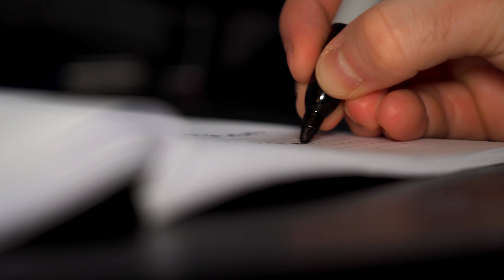5 Tips For LONG Filmmaking Days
5 Tips For LONG Filmmaking Days

Have you ever struggled your way through a long gruelling shoot day and thought "how can I make this easier?" Me too.. In todays video I go over some helpful tips I've learned over the years that have made these experiences much smoother and more productive.

Camera body - Sony A7iii
Main lens - Sony 24-105 F4
2nd lens - Sony 50mm F1.8
Drone - DJI MINI 2
Monitor - Atomos Shinobi Monitor
Tripod - K&F TM2324 Lightweight Travel Tripod
Lighting - Godox VL-150
SoftBox - Neewer Hexadecagon Softbox
Small RGB light - Aputure MC
Gimbal - Gudsen Moza Air 2
ND Filter - Tiffen Variable ND Filter
Pro-Mist Filter - Tiffen 1/8
Microphone - Rode VideoMic Pro+

0:00 Failed Vlog
0:38 Topic Intro
1:35 Take Notes
2:29 Get The Important Shots Twice
3:05 Eat Food. Drink Water.
4:24 Hero Shots
4:57 Be Comfortable
5:48 Wrap Up